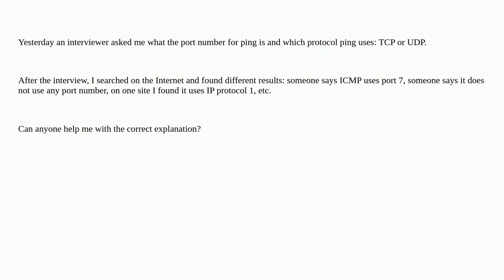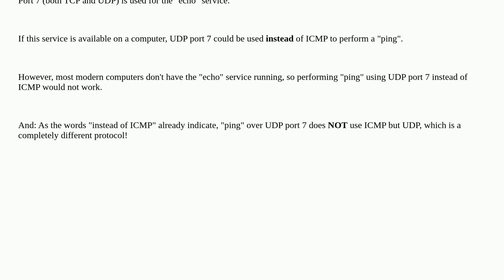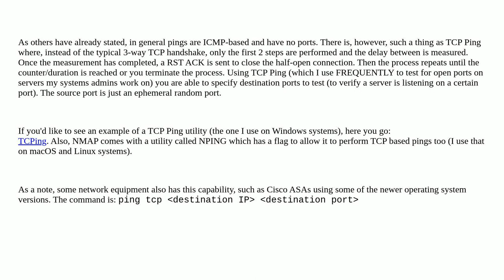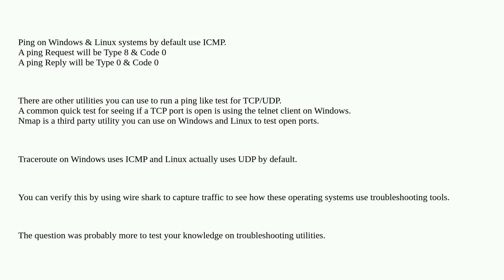Networkengineering: Ping port number?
Ping port number?

A special thanks goes out to the awesome community

  tcp icmp udp ping